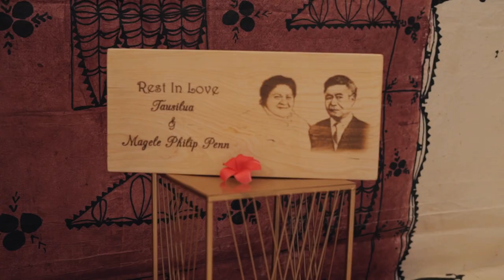Samoan Wedding Film | Sydney, Australia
Wedding film for Raymond & Natasha's beautiful ceremony in Sydney, Australia

Shot on Sony A7iii + Sony A6400.

Samoan Wedding Film 2021